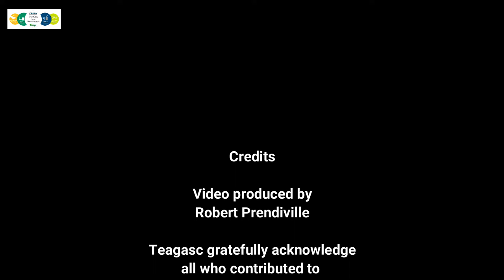Signpost farm walk at Pa & Paula O'Hanlon's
On October 12 there will be a farm walk at Pa and Paula O'Hanlon's Tarbert Co. Kerry  discussing the new technologies that are being adopted to  reduce the carbon footprint of their farm.